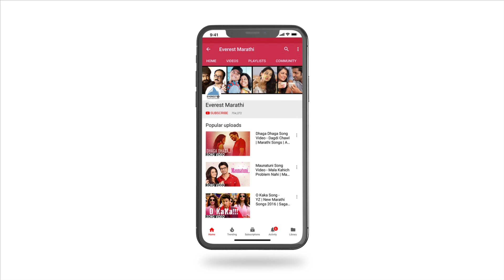Choricha Mamla चोरीचा मामला - Nandan Teaser 1 | New Marathi Movie | Jitendra Joshi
Presenting "Nandan Teaser Trailer" from amazing new Marathi movie "Choricha Mamla चोरीचा मामला" starring Jitendra Joshi. Movie in Cinemas 31st January 2020

Credits:
Written & Directed by Priyadarshan Jadhav
Produced By: Swaroop Recreation & Media Private Limited